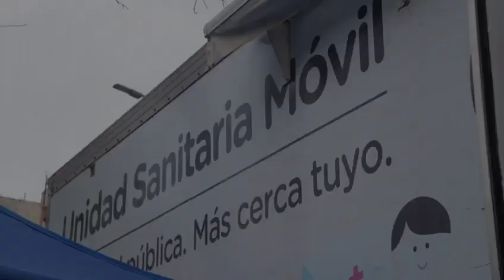Comenzó el operativo DetectAR en Balvanera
El objetivo es identificar de manera temprana a los "contactos estrechos" de las personas recientemente confirmadas con COVID-19, evaluarlos y lograr mitigar la contagiosidad del virus.